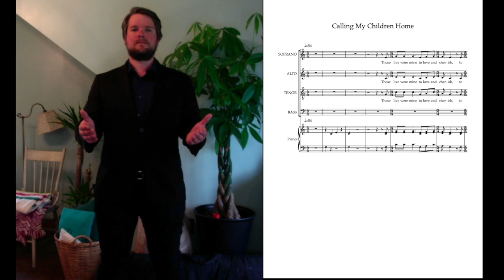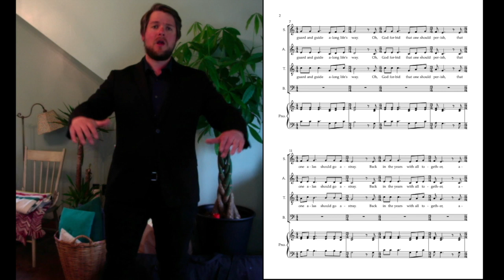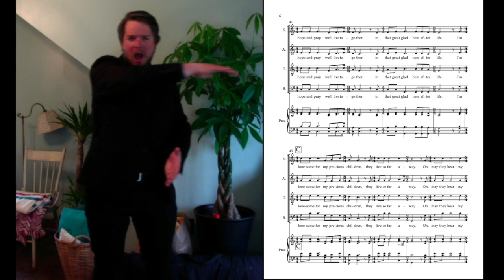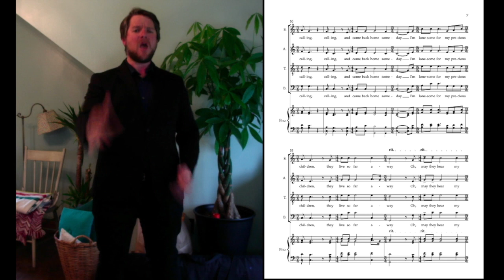Calling My Children Home Conductor Video